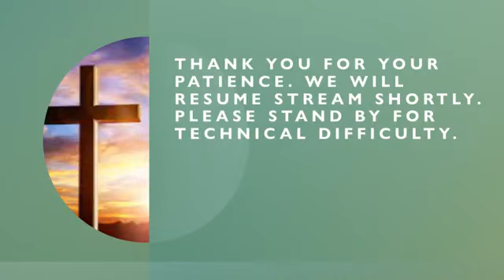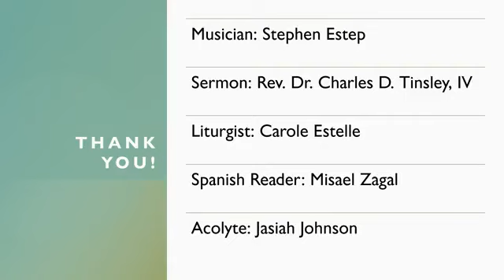Rev. Dr. Charles D. Tinsley, IV Sermon "My Lord and my God!"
College Hill Community Church Worship Service  April 07, 2024
Sermon "My Lord and my God!"
Rev. Dr. Charles D. Tinsley, IV